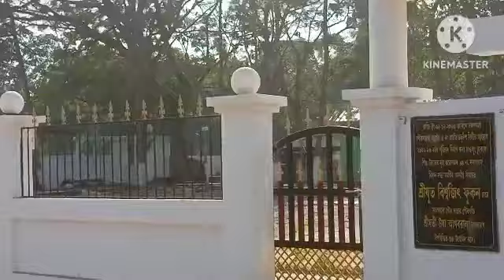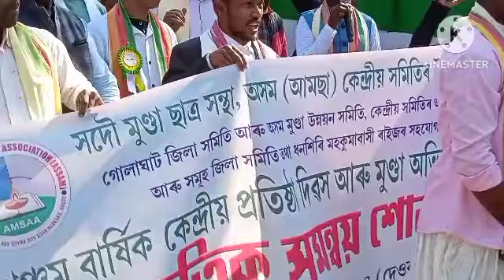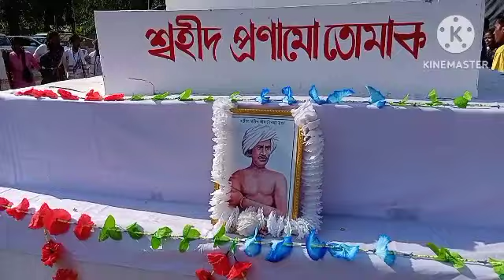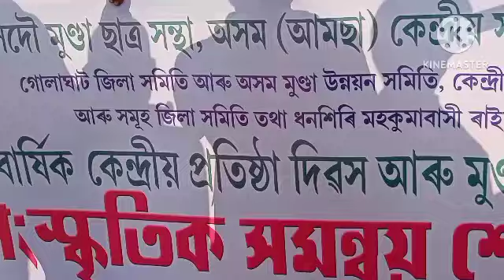MUNDAS OF ASSAM// A SANSCRITIK MASS RALLY AT SARUPATHAR TOWN.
DATE : - 7/01/2024
VENUE : - RAMDHENU SANSCRITIK CHHETRA
PETER DANG AND MANY MUNDA LEADERS OF ASSAM WERE PRESENT IN THE RALLY.